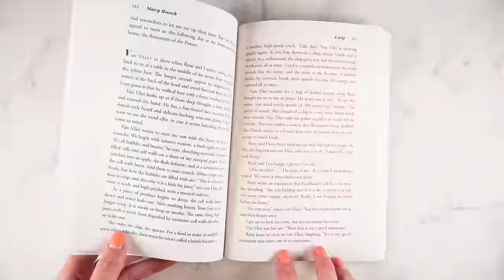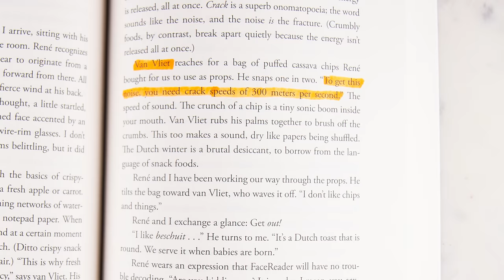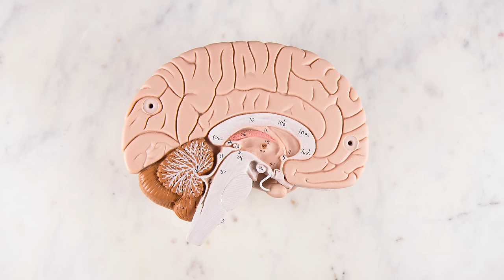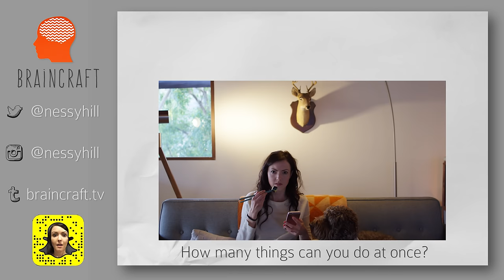Can You Taste With Your Ears?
Can the sound of your food change its taste? Our senses work together in some pretty interesting ways.

Director of Photography: Eric Langlay

Further reading:

Spence, C. (2012). Auditory contributions to flavour perception and feeding behaviour. Physiology & behavior, 107(4), 505-515.

Crisinel, A. S. (2010). As bitter as a trombone: Synesthetic correspondences in nonsynesthetes between tastes/flavors and musical notes. Attention, Perception, & Psychophysics, 72(7), 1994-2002.

Vickers, Z. M. (1985). The relationships of pitch, loudness and eating technique to judgements of the crispness and crunchiness of food sounds. Journal of Texture Studies, 16(1), 85-95.

Roach, M. (2013). Gulp: adventures on the alimentary canal. WW Norton & Company.

Thanks to GastroPod's “Crunch, Crackle, and Pop” and 99pi's "The Sizzle" for the inspiration to make this video.

I love podcasts.